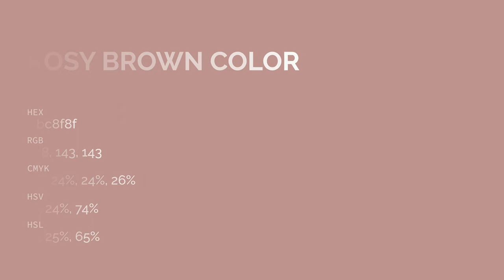Rosy Brown color bc8f8f hex color - Brown color - Cool color bc8f8f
What color is Rosy Brown ? bc8f8f hex color - Brown color - Cool color bc8f8f

Hex bc8f8f Color Code is also known as Rosy Brown color.

Hex bc8f8f Color code in RGB color code model is created after adding 73.73% red color, 56.08% green color and 56.08% blue color.
Hex bc8f8f Color code in CMYK color (process color) code model is generated after subtraction of 0% cyan, 23% magenta, 23% yellow and 26% black.